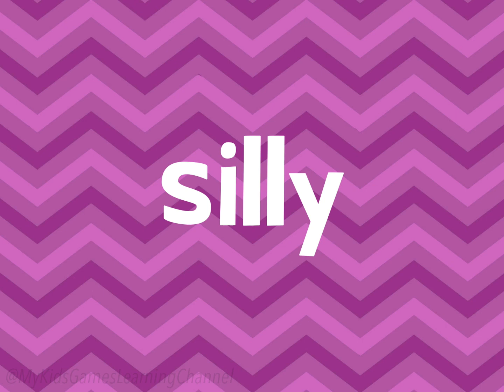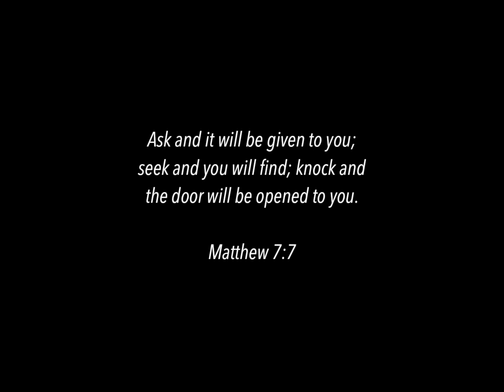Vocabulary for toddlers part 2 | SILLY BALL MUSIC PAINT BICYCLE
Words to use in a sentence